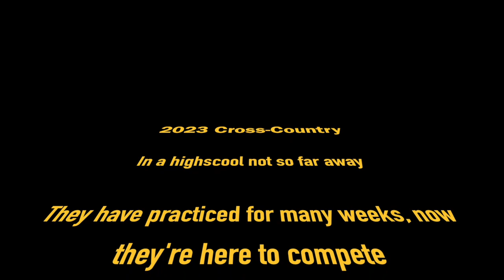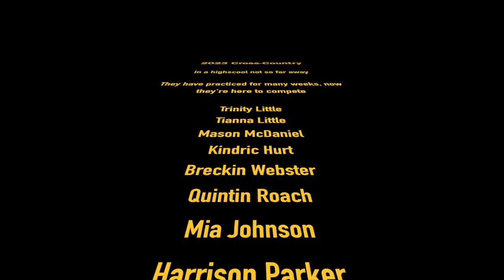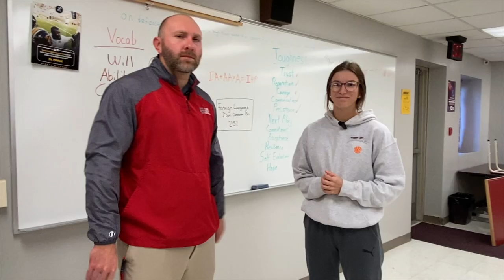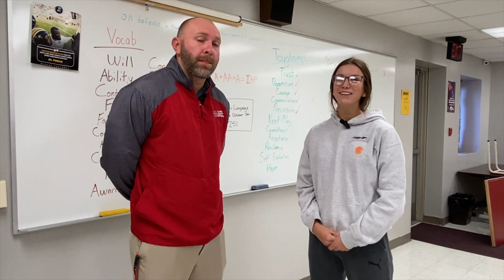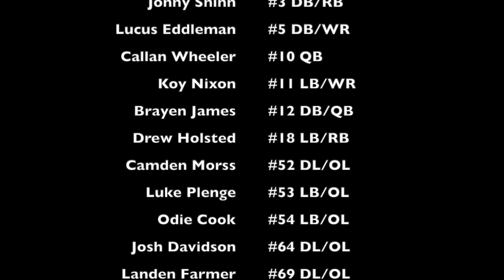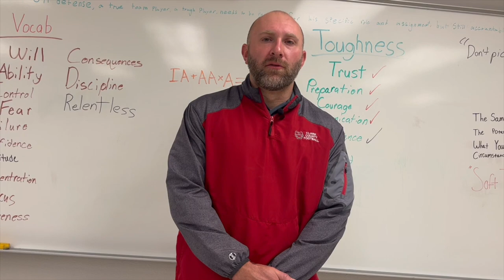23-24 1st Quarter News